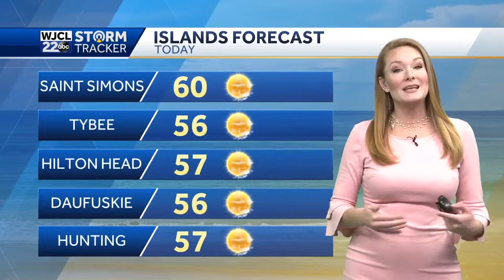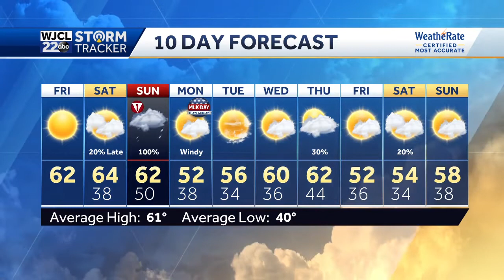Impact WX on Sunday